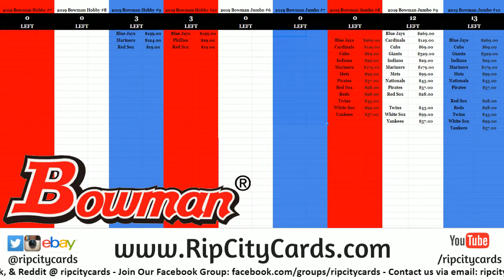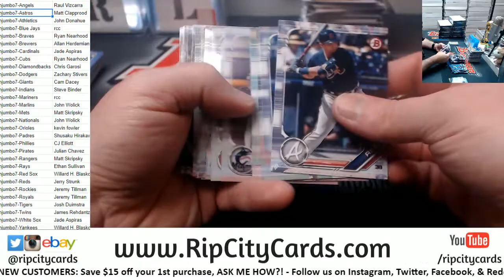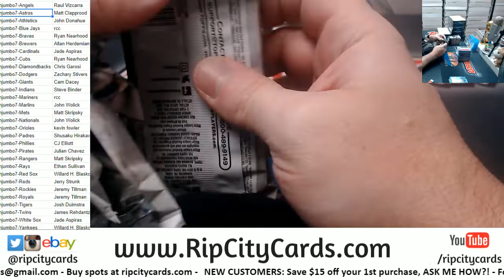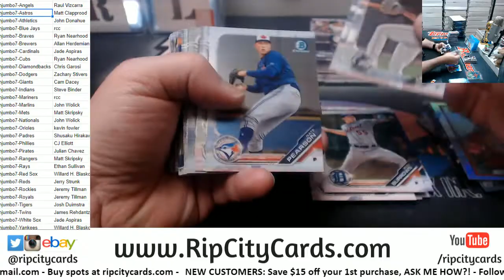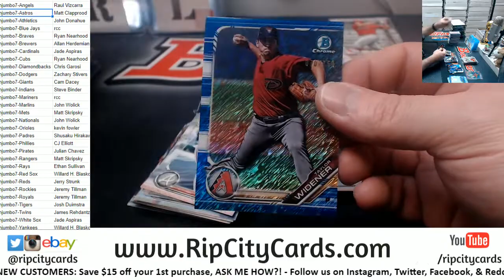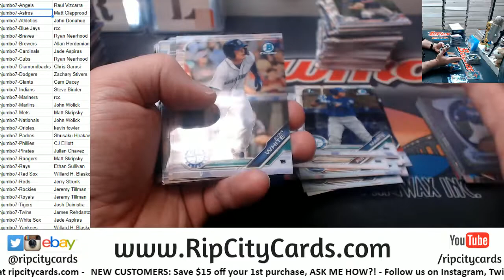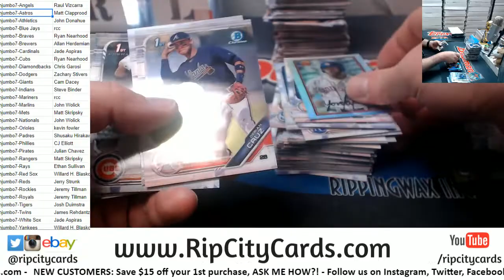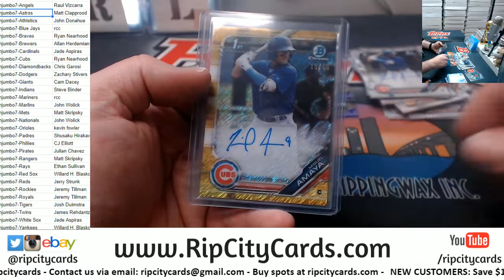2019 Bowman Jumbo Baseball Full Case #7 RCC